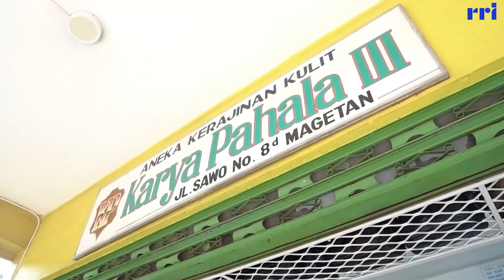Aneka Produk Kerajinan Kulit asal Magetan